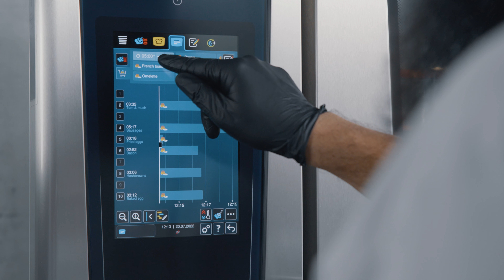Café da manhã com o iCombi Pro | RATIONAL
Café da manhã na cozinha: estresse e correria, tudo pronto ao mesmo tempo e no momento certo. Um desafio para a logística. Até hoje. Agora, o iCombi Pro lhe auxilia com o iProductionManager – e as cargas múltiplas viram brincadeira de criança.